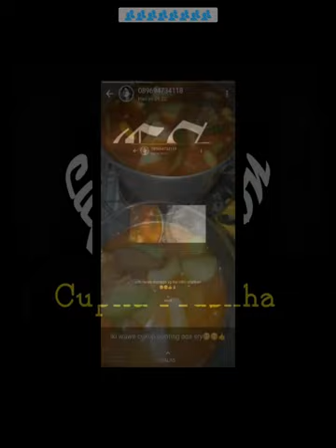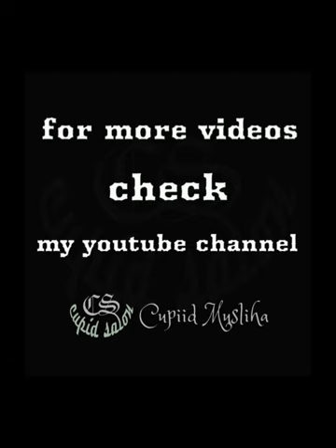status WA ibu 26230323